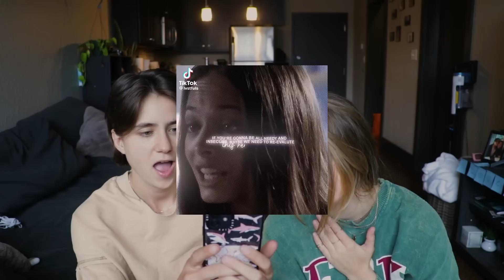REACTING TO GOOD GAY THIRST TRAPS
found out @iamjadefox is the OG creator of this concept, full credit to her!

hello everyone, we thought it would be a fun twist if today we only reacted to videos that YOU have tagged me in specifically. I hope you all enjoy and have a wonderful rest of your week.

love always,
Mak